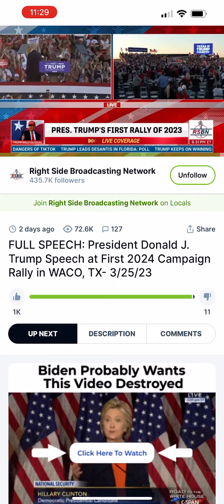Hold on I’m coming